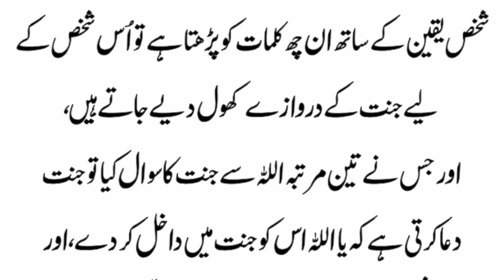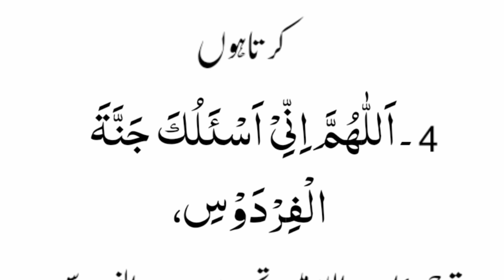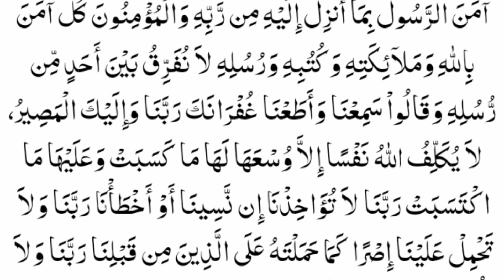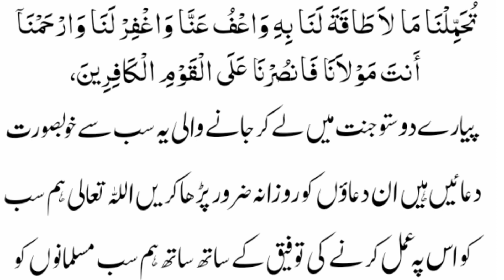Bister P Best ki Duaen Thanks My Allah | Namaz ka Baad Beautiful Sona ki Dua